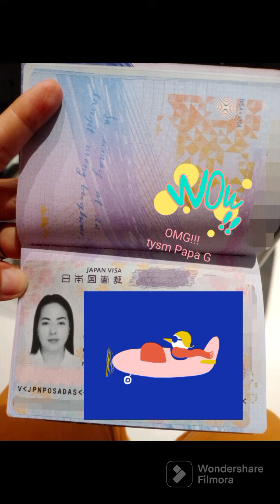Japan Visa Result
Hello guys,

I am just grateful and happy to share my travel goals to you all, finally got my visa result.. and I am very thankful, finally! Makikita ko na ang Japan, my dream destination

Hugs3x 😊